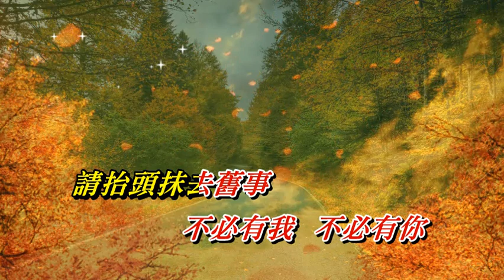愛在深秋 鄧瑞霞〈歌手演唱版〉